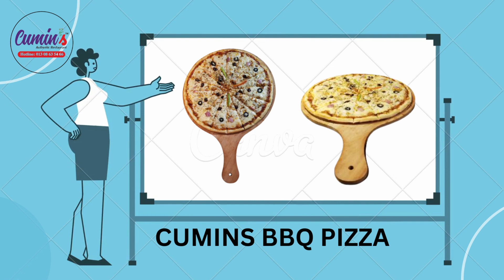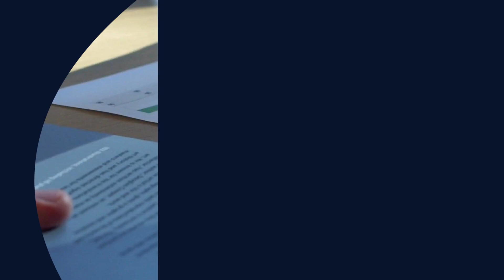cumins restaurant Dhaka (1)